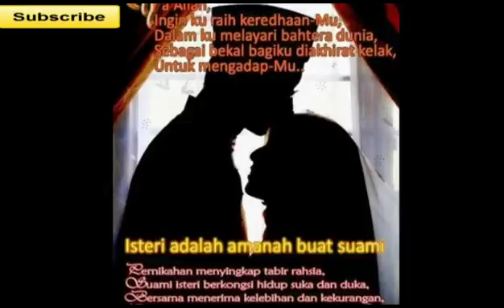Jika Istri Tak Sampai Puncak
SEORANG suami dianugerahi kenikmatan ketika berhubungan dengan istrinya yaitu inzal atau orgasme. Namun tidak demikian dengan istri. Di sebagian kasus, hal ini tidak terjadi pada wanita.